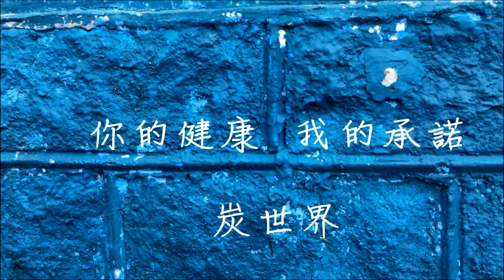炭世界 - 備長炭專門店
對備長炭感興趣？受夠了空氣污染？忍受不了潮濕的感覺？覺得輻射避無可避？